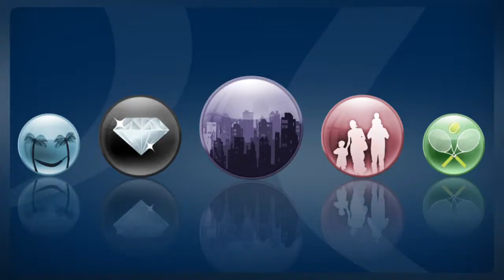Isrotel Exclusive collection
A promotional video for Isrotel hotels in Israel. produced by Albatross productions. סרט תדמית למלונות היוקרהשל רשת ישרוטל, הופק על ידי אלבטרוס הפקות.